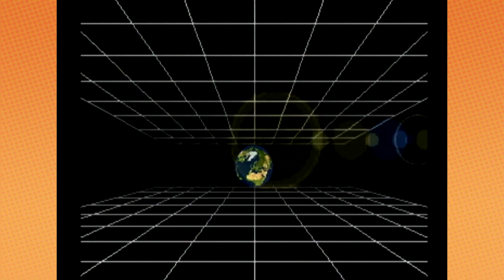Strider 2: THIS GAME IS AWESOME - PART 1 - Game Grumps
MID-AIR CARTWHEELS YEAH.